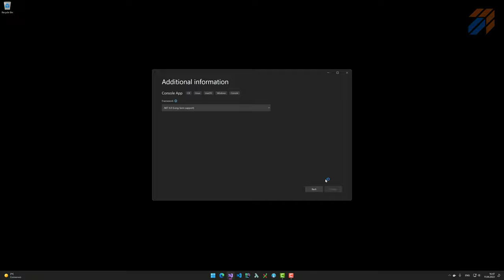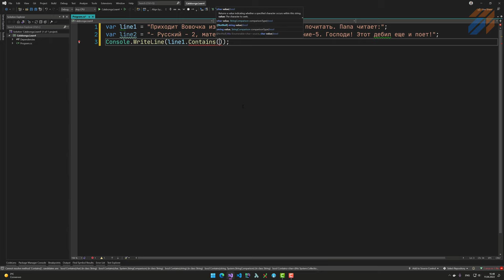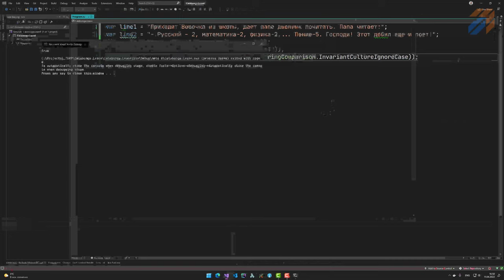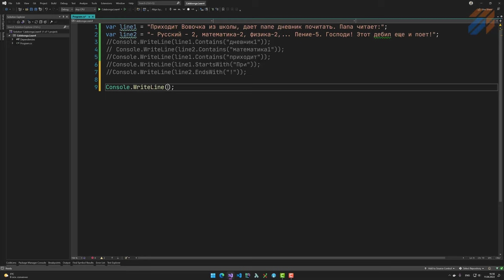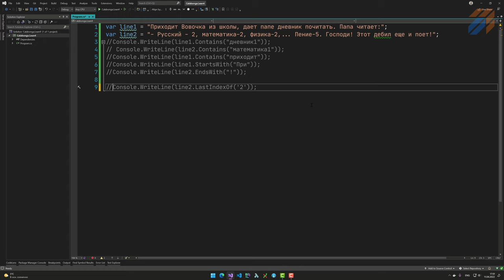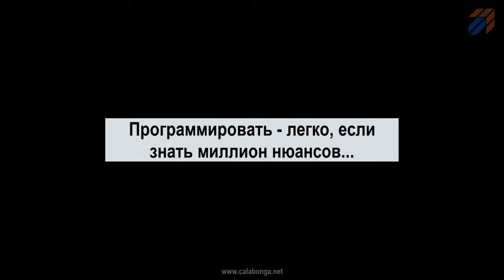Программирование на С# (урок 4)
Это видео начинает цикл видео роликов для начинающих разработчиков. В этом видео продолжим работать со строками и поговорим про поиск.